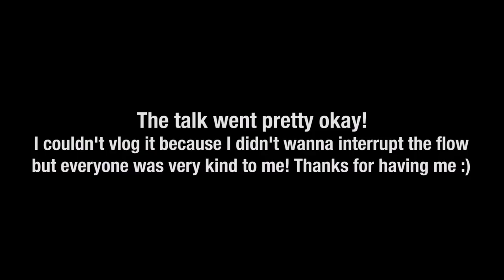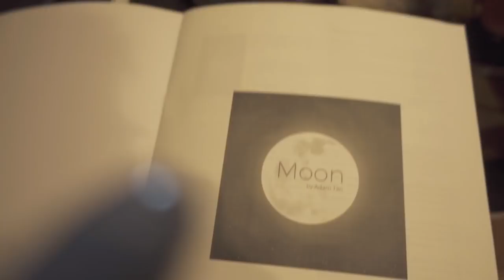THESE GUYS ARE AMAZING! (Malletlab 2018 Day 2)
VLOG #392

So the second day begins and things start getting serious - we have amazing workshops from DC, Sasha and Kristen and our first real rehearsals of 'Nocturne' and 'Meet Again'! You guys are so amazing to have learned it so fast and so good already!